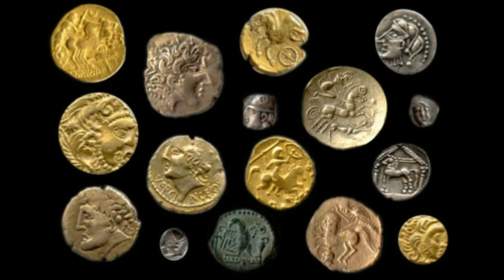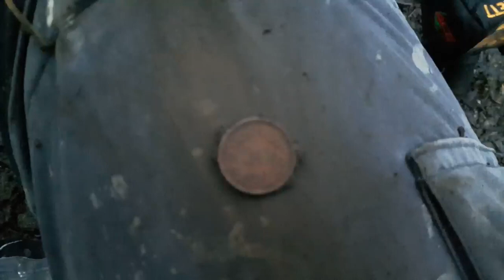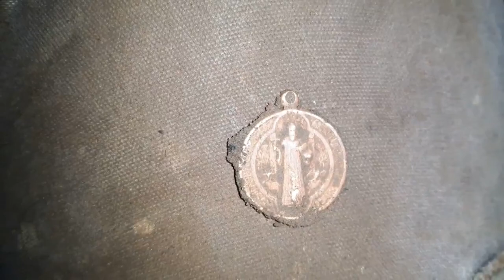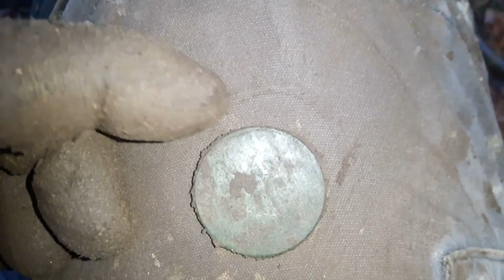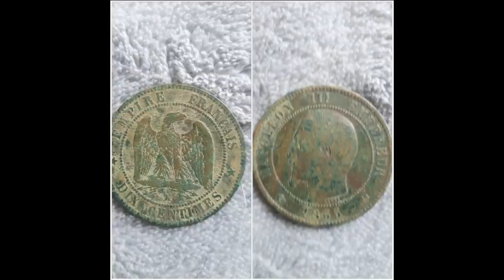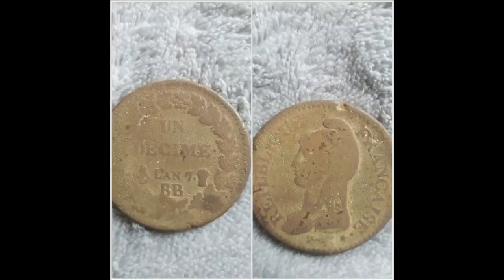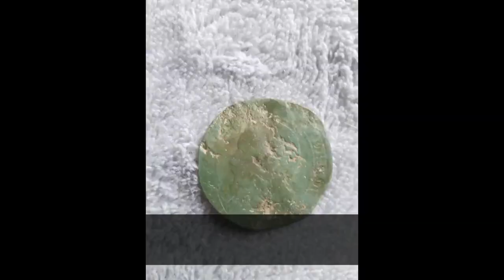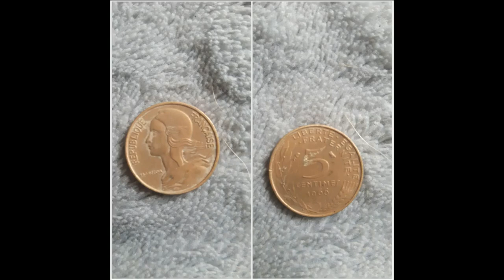matinée detection avec de belle trouvaille calvados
dans un chemin déjà fait on arrive encore a en trouver